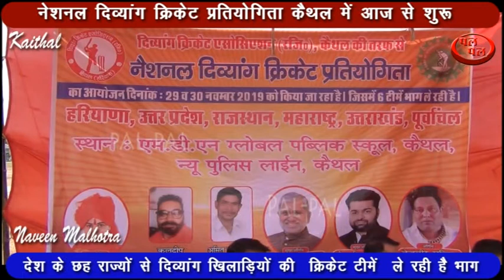देश के छह राज्यों से दिव्यांग खिलाड़ियों की क्रिकेट टीमें ले रही है भाग !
कैथल में आरंभ हुआ नेशनल दिव्यांग क्रिकेट टूर्नामेंट विभिन्न राज्यों से आए दिव्यांग क्रिकेट प्रतिभाओं ने लिया प्रतियोगिता में हिस्सा दिव्यांग खिलाड़ियों का जज्बा  देखने को बनता है ,उनका मानना है कि हम अंग से विकलांग है हैं मन से नहीं विकलांग है आज कैथल राष्ट्रीय स्तर की प्रतियोगिता का आयोजन होने से जहां दिव्यांग तो खुश है ही देखने वाले भी उनके स्वर को देखकर गदगद हो रहे हैं जब यह लोग चौके छक्के लगाते हैं तो देखने को बनता है हमने अलग अलग राज्य से आई टीमों के प्रतिभागियों से बात की तो लगभग सब का एक जैसा ही कहना था कि उन्होंने अपने राज्य में अलग-अलग जिलों से दिव्यांग प्रतिभावान क्रिकेट खिलाड़ियों को चुना और एक मंच पर लाने की कोशिश की और एक राष्ट्रीय स्तर की टीम बनाएं आज महाराष्ट्र ,उत्तर प्रदेश ,पश्चिम उत्तर प्रदेश ,राजस्थान ,उत्तराखंड व अन्य कई राज्यों से दिव्यांग क्रिकेट एसोसिएशन उत्तर प्रदेश पश्चिम उत्तर प्रदेश राजस्थान उत्तराखंड की राज्यों के दिव्य क्रिकेट एसोसिएशन के खिलाडी और अपने प्रतिभा का जौहर दिखा रहे हैं उनका मानना है कि जो आम आदमी खेल खेल सकता है वह हम भी खेल सकते हैं उन लोगों को संदेश दिया या तो जो विकलांग है या उनके साथ रहते हैं कभी भी किसी दिव्यांग को कम नहीं आंकना चाहिए उनको एक अफसरअवसर देना चाहिये जब अफसर मिलेगा तो वह भी अपनी प्रतिभा को दिखाएंगे और समाज की मुख्यधारा में शामिल हो जाएंगे उन्होंने मांग की कि सरकार आईपीएल की तर्ज पर दिव्यांगों के लिए भी ऐसे अवसर प्रदान करें जब अफसर मिलेगा तो वह भी अपने प्रतिभा को दिखाएंगे और समाज की मुख्यधारा मैं शामिल होंगे उन्होंने सरकार से मांग की है कि सरकार आईपीएल की तर्ज पर एक बोर्ड बनाएं और दिव्यांग खिलाड़ियों को क्रिकेट व अन्य खेलों को दिव्यांग भी खेल सके और उन्हें अच्छे अवसर प्रदान हो